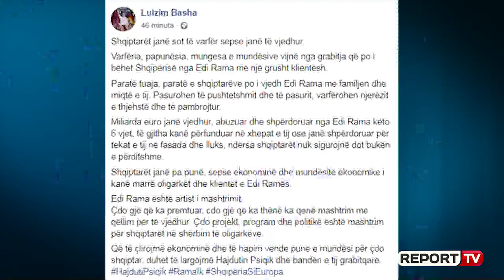Mister skenari opozitar për vjeshtën, Basha vijon me sulmet kundër Ramës nga rrjetet sociale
Kryetari i Partisë Demokratike Lulzim Basha vijon që të denoncojë dhe sulmojë kryeministrin Edi Rama duke e akuzuar për vjedhje të shqiptarëve, të cilët sipas tij nuk sigurojnë dot bukën e gojës. Në një status në rrjetet sociale, Basha thotë se Edi Rama është artist i mashtrimit dhe se zgjidhja e problemit është largimi i tij.

"Varfëria, papunësia, mungesa e mundësive vijnë nga grabitja që po i bëhet Shqipërisë nga Edi Rama me një grusht klientësh. Paratë tuaja, paratë e shqiptarëve po i vjedh Edi Rama me familjen dhe miqtë e tij. Pasurohen të pushtetshmit dhe të pasurit, varfërohen njerëzit e thjeshtë dhe të pambrojtur.Miliarda euro janë vjedhur, abuzuar dhe shpërdoruar nga Edi Rama këto 6 vjet, të gjitha kanë përfunduar në xhepat e tij ose janë shpërdoruar për tekat e tij në fasada dhe lluks, ndërsa shqiptarët nuk sigurojnë dot bukën e përditshme.

Shqiptarët janë pa punë, sepse ekonominë dhe mundësitë ekonomike i kanë marrë oligarkët dhe klientët e Edi Ramës.

Edi Rama është artist i mashtrimit. Çdo gjë që ka premtuar, cdo gjë që ka thënë ka qenë mashtrim me qëllim për të vjedhur. Çdo projekt, program dhe politike është mashtrim për shqiptarët në shërbim të oligarkëve.

Që të çlirojmë ekonominë dhe të hapim vende pune e mundësi për çdo shqiptar, duhet të largojmë Hajdutin Psiqik dhe bandën e tij grabitqare. Hajduti Psiqik, Rama Ik, Shqipëria Si Europa" shkruan Basha.

Sulmet e liderit demokrat kundër kryeministrit këtë verë kanë qenë nga rrjetet sociale me akuza dhe denoncime, ndërsa ende nuk dihet konkretisht se cili do të jetë skenari opozitar në vjeshtë tani që nuk janë në asnjë institucion qëndror dhe lokal.